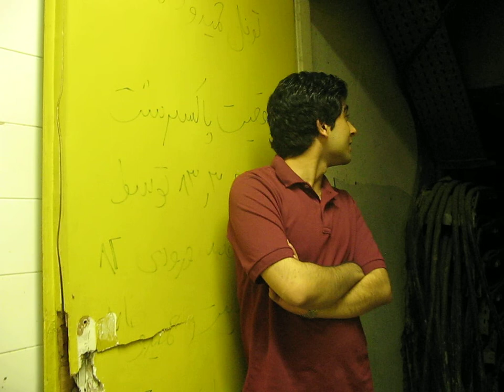Interview with Hamid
Interview Series of 1382 Alumni : Material Science and Engineering , University of Tehran, Iran